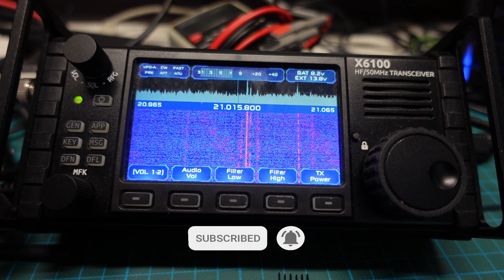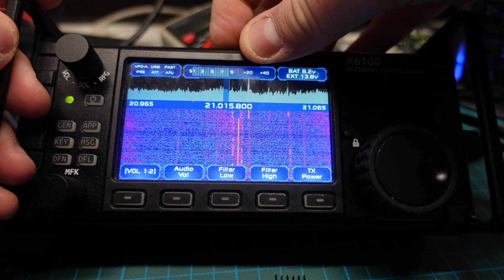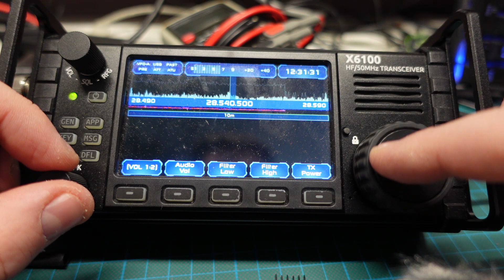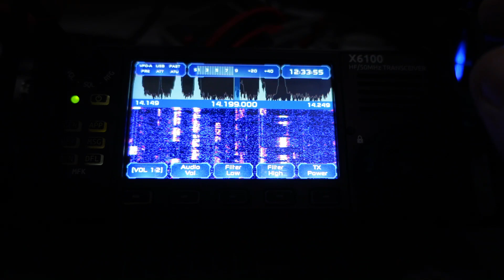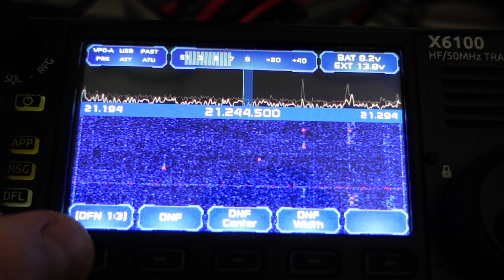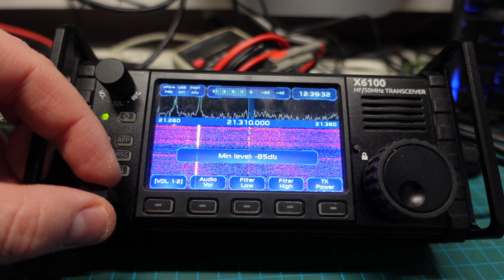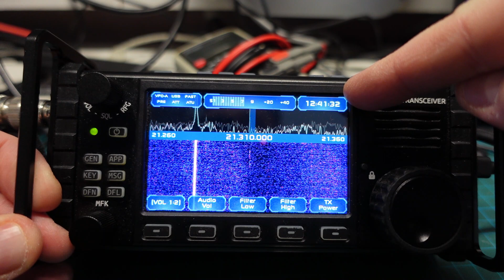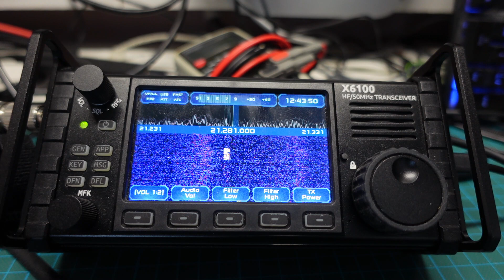Xiegu X6100: Alternative Firmware von R1CBU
* Xiegu X6100